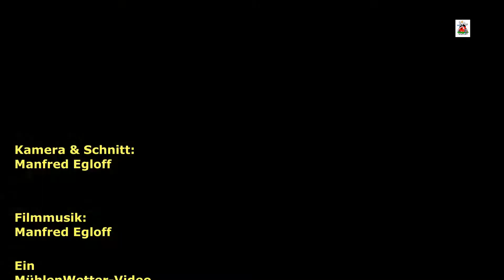Einladung Mühlenausstellung Ob.- Mockstadt am Deutschen Mühlentag 6.6.2022 , (Version Hochdeutsch)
Jedes Jahr gibt es den Mühlentag. Den hat die Deusche Mühlengesellschaft 1994 ins Leben gerufen.. Viele Mühlen deutschlandweit machen da mit und man kann sie an diesem Tag besuchen, Bundesweit sind es weit über tausend, in Hessen sind es 34.. Die Ober- Mockstädter Mühlenausstellung macht da auch mit.. Man kann sie am Pfingstmontag, den 6. Juni 2022 zwischen 13 und 17 Uhr besuchen. Natürlich auch jederzeit, aber nach Anmeldung. Die freuen sich auf ihren / Euren Besuch, wie die anderen auch. .Man sieht sich Ibrigens, wer gerne Dialekt hört, den Fiolm gibt es auch in Platt